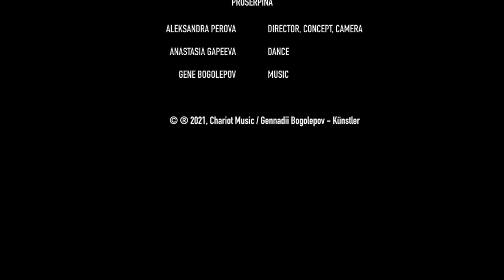Proserpina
Song 'Proserpina' is taken from Bogolepov's album 𝖆𝖗𝖙 𝖇𝖗𝖚𝖙

The video is produced and created by Aleksandra Perova

The dance is created by Anastasia Gapeeva

a̵̮̹̅r̵͉̺̕t̸̮̍ ̴̢̹́b̷̦͚͒͋ŗ̴͝ṻ̵́͜t̷̛̖͌͜

... this character, Proserpina, this goddess - she feels like such a strong archetype for me. It somehow represents cosmic beauty to me. That's why, no matter how the goddess inspired me, I was afraid that whatever I create in the name of Proserpina would just be a pale shadow of this magnificent image. Even though Proserpina transcended into the material world through art before (see the astonishingly beautiful work of Dante Gabriel Rossetti 'Proserpina'), it made me be afraid even more - imposter syndrome is always there to "help" in such situations. But luckily, help had arrived from my long-time friend and collaborator Aleksandra Perova, who came up with the idea and produced the video with another wonderful friend of ours, Nastya Gapeeva, who expressed her vision of the song through dance.

Collaboration is the best medicine against the damned imposter syndrome, and this statement has proven itself right again completely, when I was suffering (no less!) in the process of finishing the album, and 'Proserpina' just didn't work somehow. Again the friendly help arrived - Diego Ferri played his beautiful guitars, that finally created the atmosphere I had in mind.

And that's what we've done!

Love,

Gene

a̵̮̹̅r̵͉̺̕t̸̮̍ ̴̢̹́b̷̦͚͒͋ŗ̴͝ṻ̵́͜t̷̛̖͌͜

© ® 2021, Chariot Music / Gennadii Bogolepov - Künstler

Well, it depends on your individual situation and is up to you - every piece of help and support warms my heart and is treasured all the same.

In general - it’s the place where you get all the things I produce, early access to all music, texts and visuals, and you get to see some of my rare and weird stuff, go to my gigs for free or join me in creation. Another option - just buy my music on Bandcamp, for example! And yes, we also have merch 😉

⚡️If you don’t feel like you have any spare coins, but you would still be happy to support an artist (that is - me) - no problem, there are many ways to do that. Please subscribe to me on all platforms, follow me on Spotify, please listen to my music on streamings actively, watch my YouTube videos, like, comment, share my stories, and like again, please! I’m not a great fan of big data rules of life, tbh, but I want to survive as a working artist, so I need to be seen. And nowadays “seen” means “seen online”. Will you help me with that, please? 🥺

Networks that are important at the moment:
1. YouTube
2. Spotify
3. Instagram

🌚 And hello there, my future spies and partisans 🤫 If you like what I do and know a music journalist, a good venue, a label, a festival promoter, an address of some crossroads where I can sell my soul to acquire decent skills in playing ukulele, a good booker.. you name it! - please, just keep me in mind. Tell them about me, or please put me in contact with them. Every idea is appreciated!

All links, as always, IN BIO 🔝🔝🔝